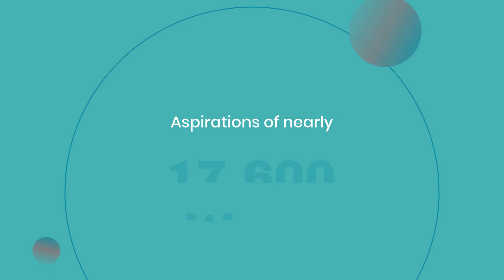Discover Babeldaob: The Heart of Ancient Palau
Explore Babeldaob, the largest island of Palau, an archipelago in the western Pacific Ocean known for its rich history and natural beauty. This video delves into the essence of Babeldaob, the ancient core of Palau, uncovering its historical significance, stunning natural landscapes, and vibrant society. Join us as we journey through the geological wonders and cultural heritage of Palau, known as the Republic of Palau or Belau, and experience the unique blend of ancient culture and modern governance that defines this captivating island nation.